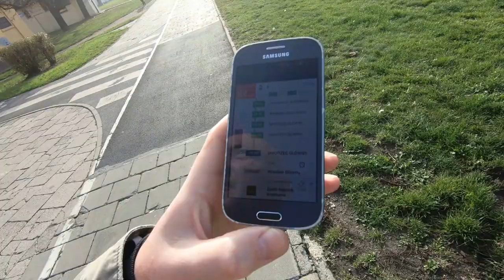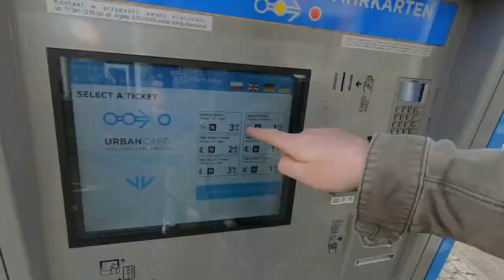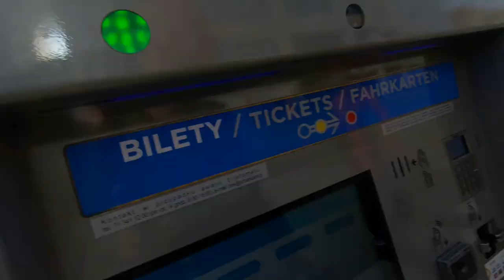USING PUBLIC TRANSPORT IN POLAND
Buying tickets for public transport in Poland and using the Jakdojade app to navigate around the city. Wrocław, October, 2019